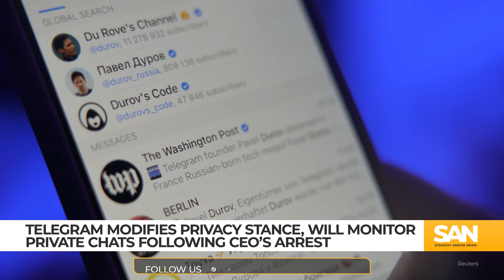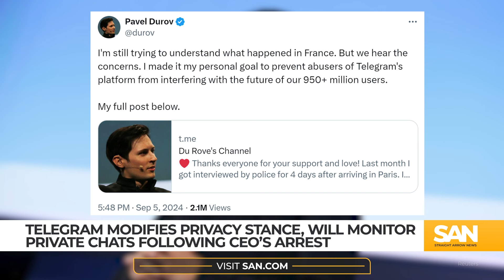Telegram modifies privacy stance, will monitor private chats after CEO’s arrest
Telegram has quietly updated its FAQ page, removing language that previously stated private chats were shielded from moderation. This change comes nearly two weeks after the platform’s CEO, Pavel Durov, was arrested in France, accused of allowing illegal activities, such as child exploitation and drug trafficking, to go unchecked on the messaging app.